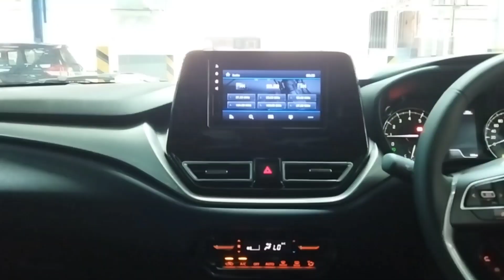Edisi Terakhir Suzuki Baleno M/T 2023 Review Sebelum MengAspal‼️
Informasi Pemesanan & Promo
Mas Roro Sales Suzuki
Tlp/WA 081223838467